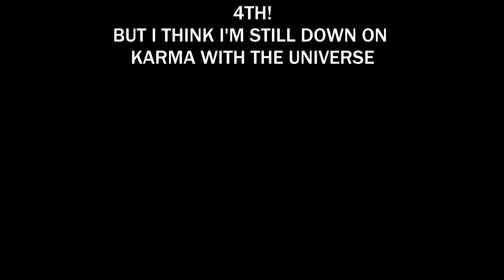Gfred Daily # 910 (PS5) - Very Bad Things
My view of Saucercats Daily Gfred Number 910